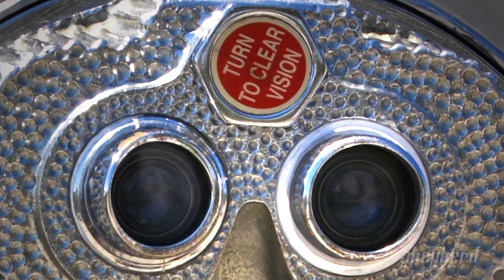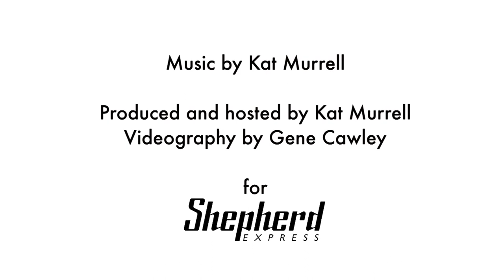Look at This: "Summer Dances, Monotypes by Jan Serr" at MOWA On the Lake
Kat Murrell interviews Jan Serr about her latest collection of monotypes at MOWA On the Lake.